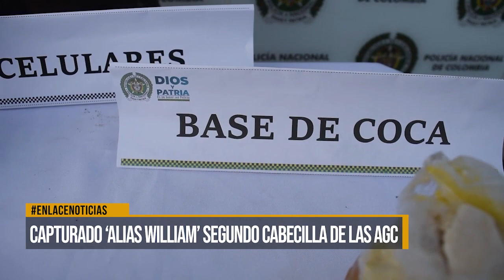Capturado alias "Willian" segundo cabecilla de las AGC